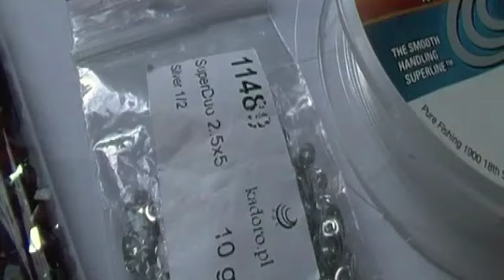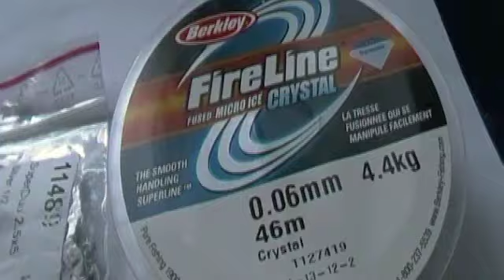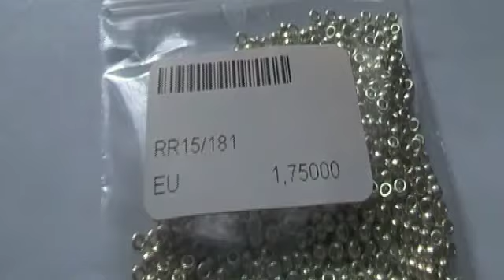Tutorial bracciale con perline, 2 modelli un solo schema! Sweet Lavender bracelet tutorial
Se vuoi acquistare le mie creazioni contattami via email o visita il mio negozio online
Il mio Etsy Shop